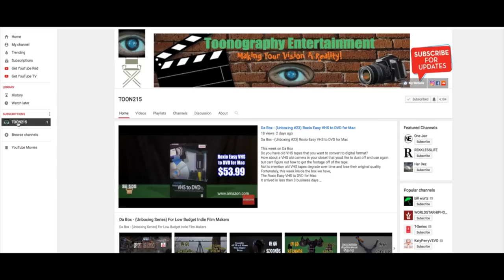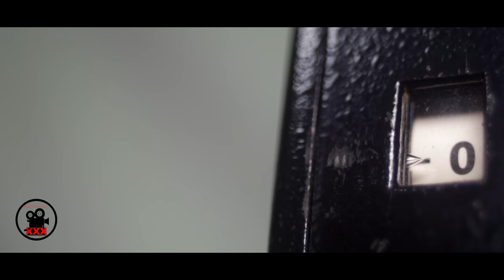Camera Porn EP #2 - 1972 Kpachoropck-3 (K-3) 16mm Mirror-Reflex Movie Camera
(NOTE: If this video receives 100 Thumbs up, I will make a detailed video overview of 1972 Kpachoropck-3 (K-3) 16mm Mirror-Reflex Movie Camera!)

Writer: Toon
Director:Toon
Camera Operator: Toon
Editor: Toon